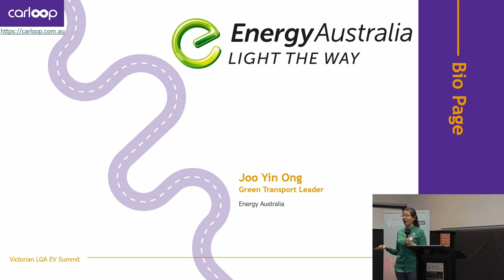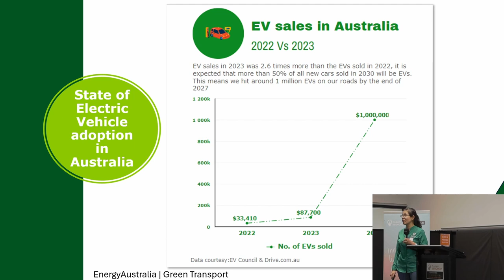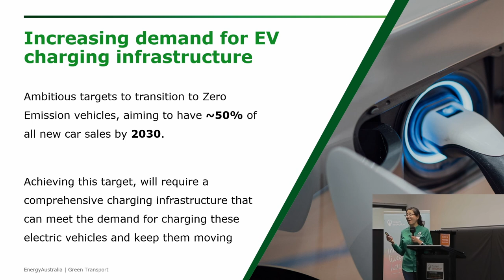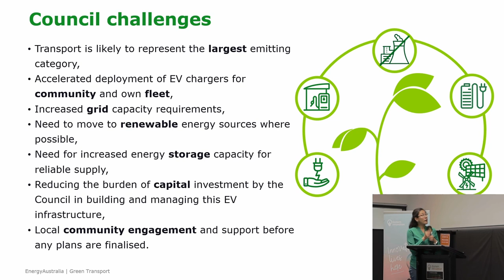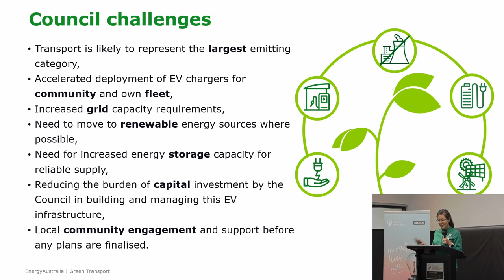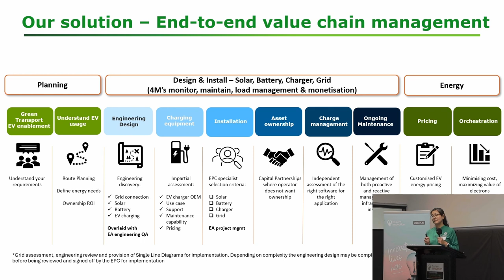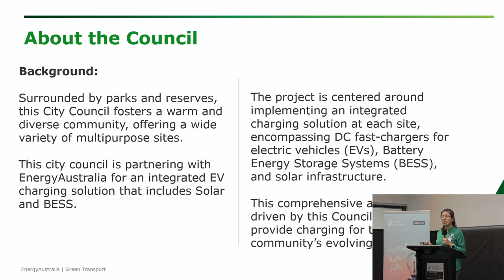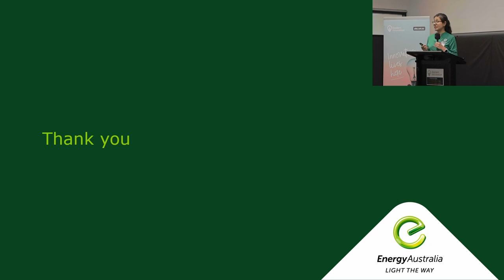Energy Australia, Integrating grid, solar, battery and EV charging infrastructure - LGA EV Summit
In March 2024, carloop held a summit to explore the challenges and opportunities involved in de-carbonising council fleets and getting council areas ready for residents to transition to battery-electric vehicles.

In this presentation,  Joo Yin Ong, Green Transport Leader from Energy Australia discusses how integrating grid, solar, batteries and EV charging can accelerate a net-zero future in Australia. Many of the challenges of building EV charging infrastructure are addressed in this fascinating session.

Music from Uppbeat (free for Creators!)